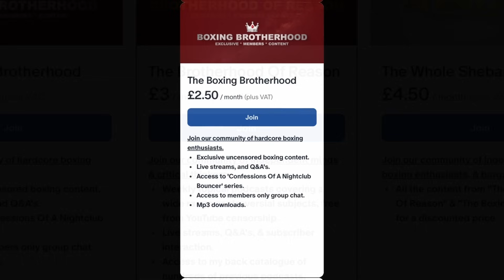DANA WHITE IS SCARED OF UFC/PFL CROSS-PROMOTIONAL FIGHTS!!!